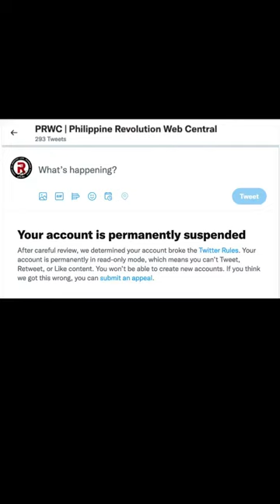The US Propaganda Machine Explained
How US corporate media and state propaganda advance ruling class interests at home & abroad